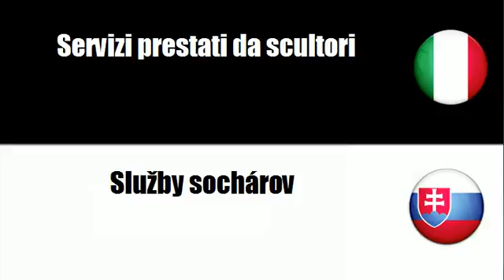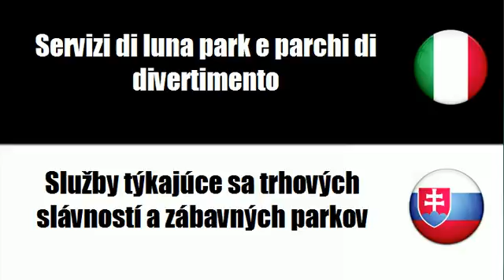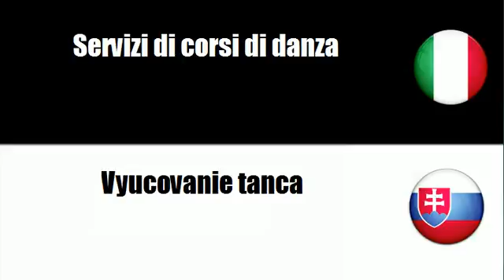Imparare il vocabolario Slovacco # Argomento = Servizi artistici